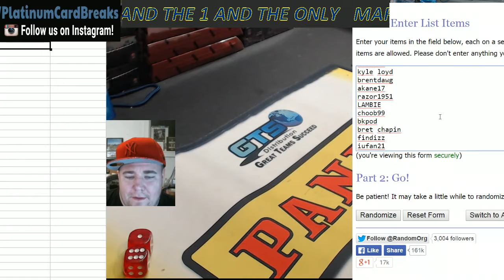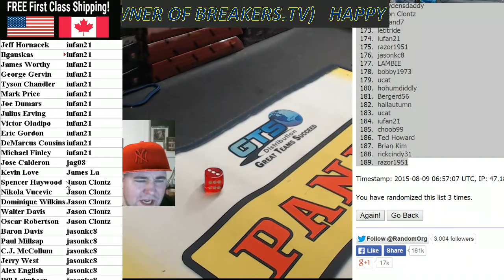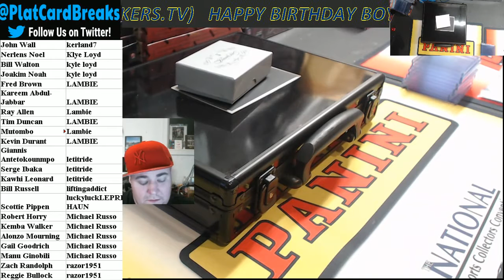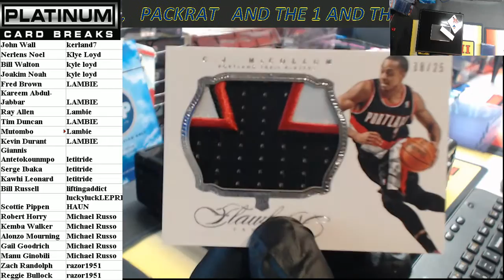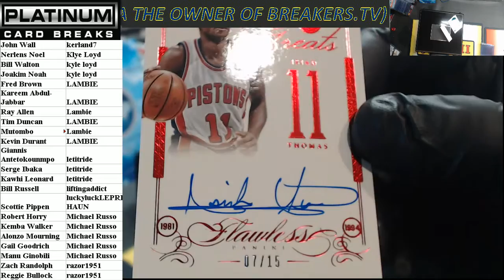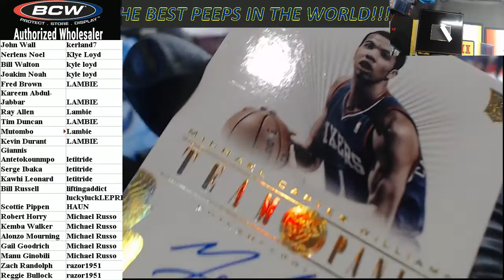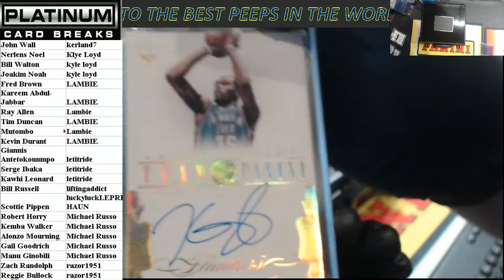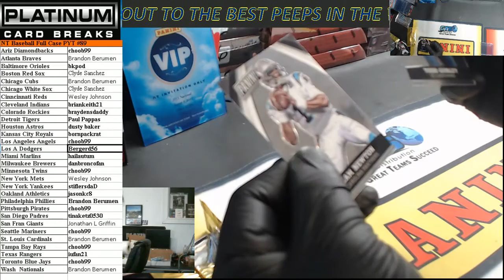FLAWLESS RANDOM PLAYER #24 SUITCASE